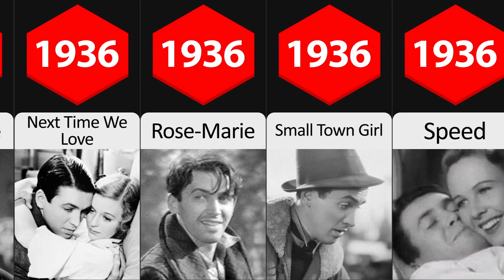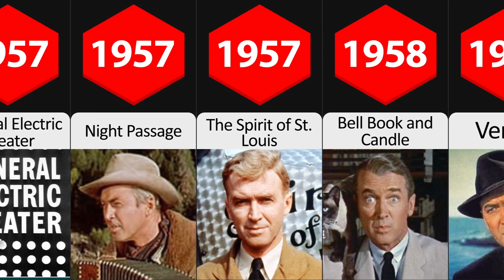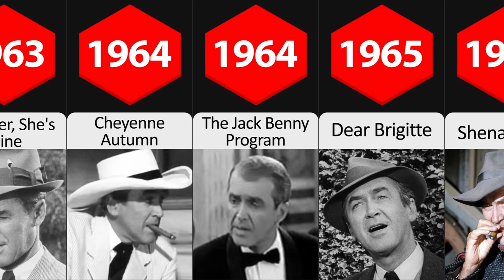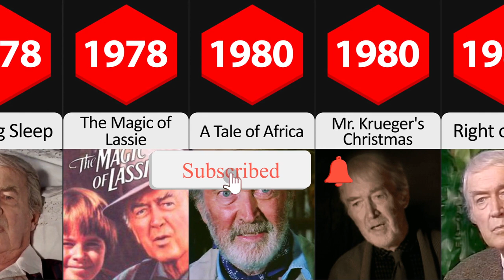James Stewart all roles and movies/1936-1991/full list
James Stewart all roles and movies/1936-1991
James"Jimmy" Stewart  was an American actor. Known for his distinctive drawl and everyman screen persona, Stewart's film career spanned 80 films from 1935 to 1991. With the strong morality he portrayed both on and off the screen, he epitomized the "American ideal" in the mid-twentieth century. In 1999, the American Film Institute (AFI) ranked him third on its list of the greatest American male actors.[1] He received numerous honors including the Screen Actors Guild Life Achievement Award in 1968, the AFI Life Achievement Award in 1980, the Kennedy Center Honor in 1983, as well as the Academy Honorary Award and Presidential Medal of Freedom, both in 1985.